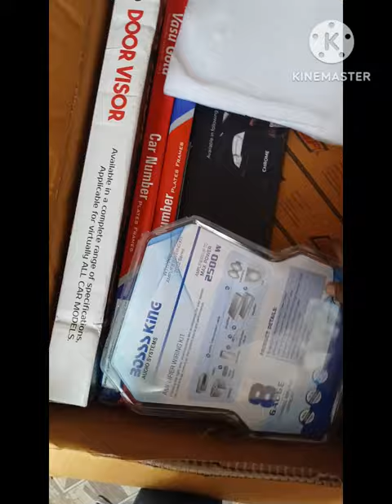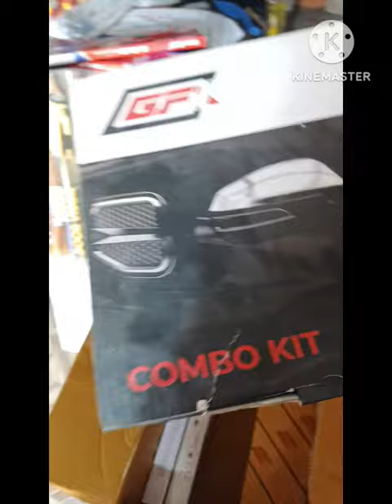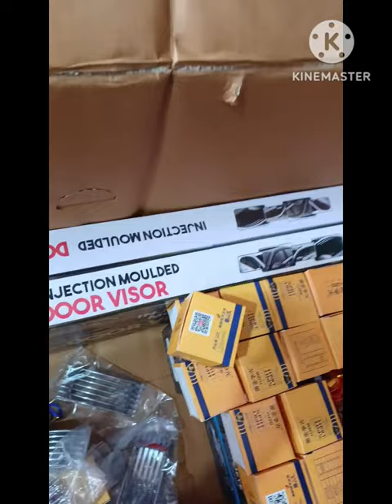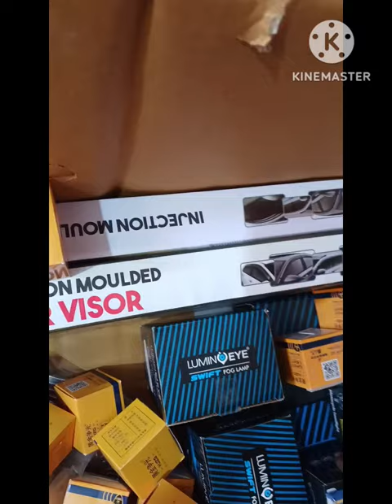car accessories naya mal unboxing sedwa barmer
is video me hum car accessories ka naya mal unbox karke apko dikha rahe he...

humare pas sari car accessories mil jati he
..SEDWA BARMER PUNJAB NATIONAL BANK KE PAS..

KOI BHI ITEM ONLINE ORDER KARNA HOTO HUM COURIER SE BHEJTE HE...all india delivery